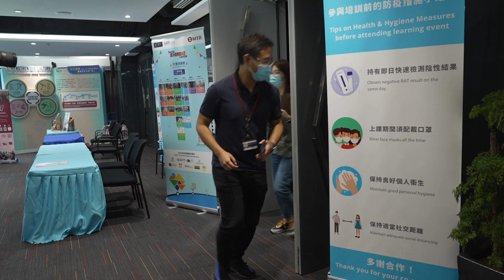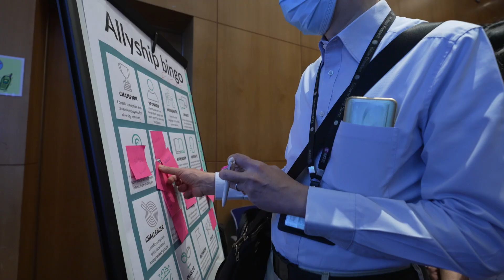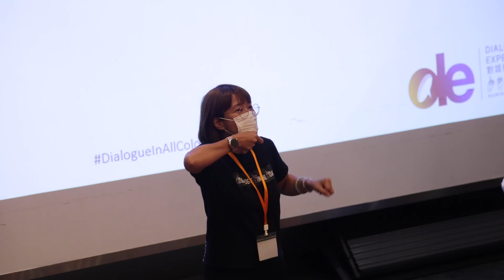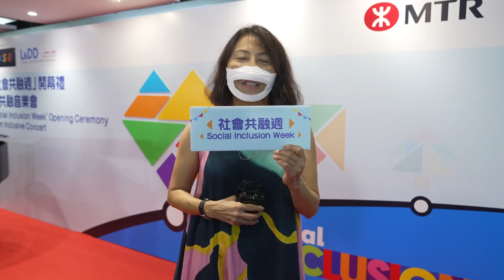「社會共融週2022」 活動回顧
我們上週舉辦了「社會共融週2022」，透過與多間非牟利機構和社會企業合作，安排多項共融學習體驗，讓同事進一步了解公司在社會共融方面的目標，當中包括True Colors Symphony共融音樂會、社企市集/工作坊、「黑暗中對話」期間限定體驗館、多元共融挑戰賽、性別及文化多元講座、有關精神健康的微電影分享會等。

透過這次活動，希望同事對社會上不同背景的人士有更多了解，一起推動關愛共融的文化，為乘客提供更貼心的服務💕